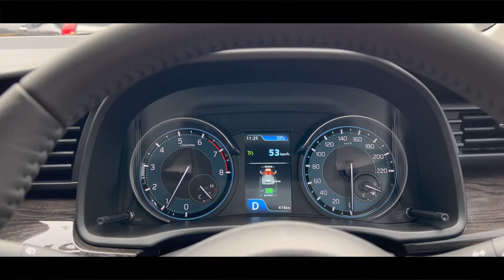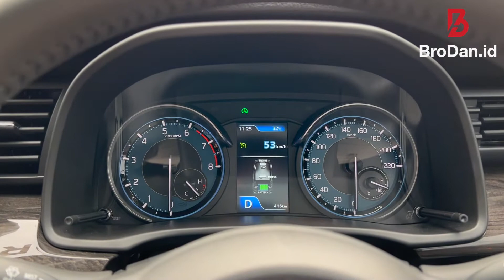HYBRID TERMURAH‼️HARGA BATRE SUZUKI ERTIGA KALAU RUSAK BELASAN JUTA? GARANSI 5 TAHUN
Akhirnya bisa cobain suzuki ertiga yang digadang-gadang sebagai hybrid termurah. Ya memang kalau urusan tampang sih sayangnya ga banyak berubah ya, kayanya Suzuki fokus ke masalah tambahan fitur aja nih kaya follow me home di varian SS dan sekarang ertiga sudah di lengkapi cruise control yang dulu absen nih dari lingkar kemudi di sebelah kanan!
Tapi ini semua lebih ke rasa penasaran pengen liat dan rasain langsung, gimana sistem smart hybrid dari suzuki ini bekerja. Selain itu gimana kalau batre suzuki ertiga ini rusak? berapa harga batre baru suzuki ertiga ini?